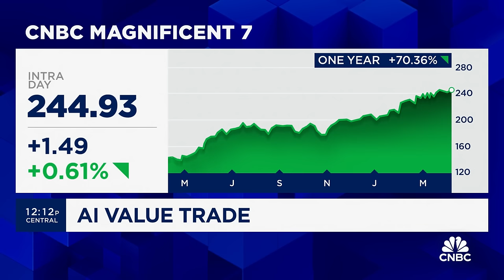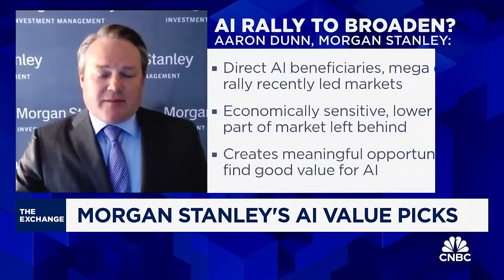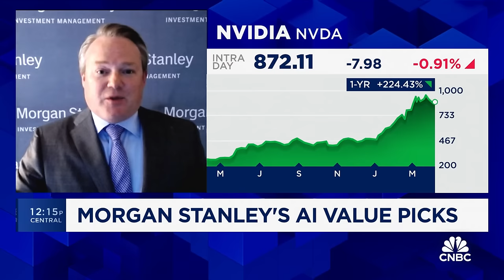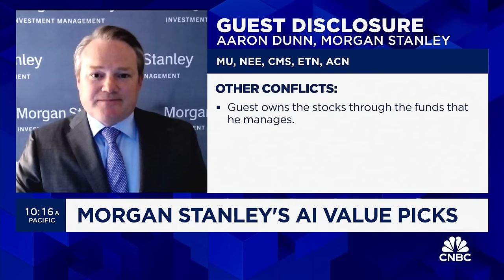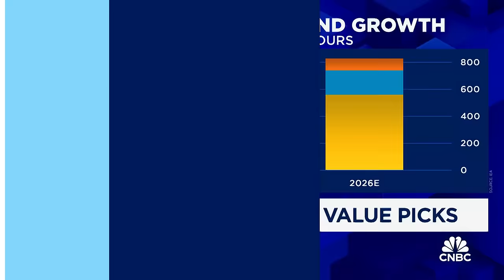How to invest in AI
Aaron Dunn, co-head of value equity at Morgan Stanley Investment Management, joins CNBC's 'The Exchange' to break down opportunities in tech stocks, AI, and more.